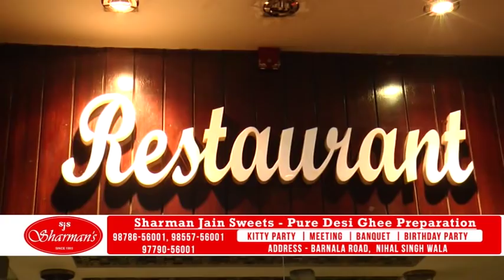sharman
PROGRAME MERA PUNJAB